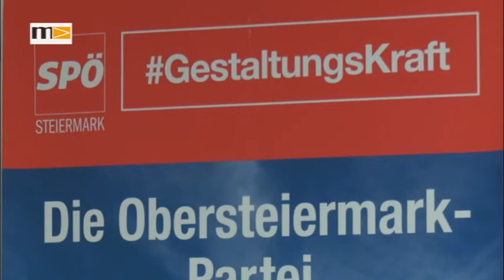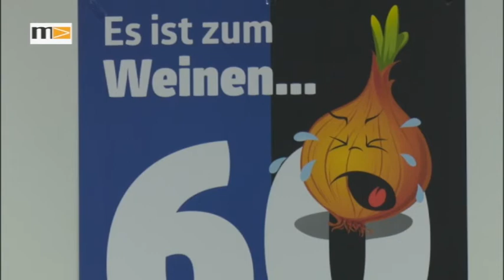MEMA TV - KW 25 - Pressekonferenz der SPÖ Bruck-Mürzzuschlag